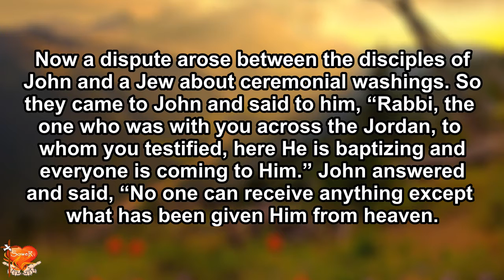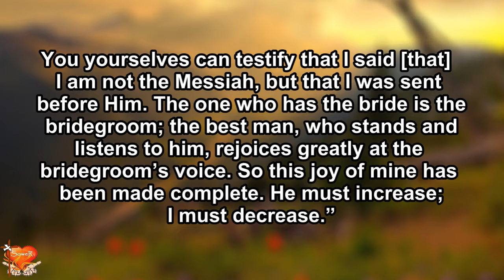Gospel for Today | January 9, 2021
St. Basilissa
1st READING: 1 John 5:14-21
RESPONSORIAL PSALM: Psalm 149:1-6, 9
***A reading from the Holy Gospel according to St. John…
Jesus and His disciples went into the region of Judea, where He spent some time with them baptizing. John was also baptizing in Aenon near Salim, because there was an abundance of water there, and people came to be baptized, for John had not yet been imprisoned. Now a dispute arose between the disciples of John and a Jew about ceremonial washings. So they came to John and said to him, “Rabbi, the one who was with you across the Jordan, to whom you testified, here He is baptizing and everyone is coming to Him.” John answered and said, “No one can receive anything except what has been given Him from heaven. You yourselves can testify that I said [that] I am not the Messiah, but that I was sent before Him. The one who has the bride is the bridegroom; the best man, who stands and listens to him, rejoices greatly at the bridegroom’s voice. So this joy of mine has been made complete. He must increase; I must decrease.”

REFLECTION:

NOT ME
Bro. Paolo Fresnoza, SOWER
A lot of people condemn me for an attitude they don’t like. I’ll confess, I don’t want praises. Lahat tayo gusto ng na-aapreciate, napupuri, o na-aacknowledge. NOT ME! Sa tuwing pinupuri ako, magpapasalamat na lang ako tatanggapin at makikisama pero deep inside my head, I don’t benefit from it. It will just feed a crave for ego. I feel uncomfortable kapag sinasabihang ang gwapo ng gupit mo brother, o ang galing ng talk mo, at ang galing galing mo, at kung ano ano pa. Kung totoo man yun, good, pero at the end of it all, in my head it is not what success is for me. Success for me is to live like Jesus! Still, I try my best to understand them because I have been called to love these people.
Do I love myself? Of course I do, but can I deny myself? That I love to do! This is how much I am in love with Jesus! For those who oppose this mindset, look at the life of John the Baptist. His life is a perfect example of a believer! Better than the apostles! Better than the earlier prophets! Better than any saint! But will never be greater than Jesus!
Prayer:
Lord Jesus, may we rejoice that when we decrease, You increase! Amen.